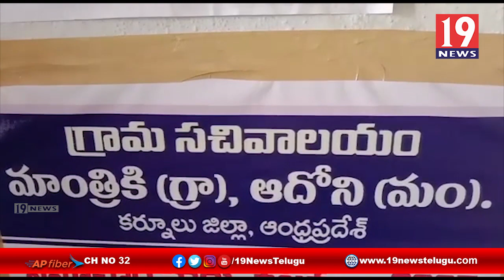కర్నూలు జిల్లా ఆదోని మండలం పెసలబండ వైఎస్ఆర్సిపి గ్రామ సర్పంచ్ అభ్యర్థిగా మంగమ్మ నామినేషన్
కర్నూలు జిల్లా ఆదోని మండలం పెసలబండ వైఎస్ఆర్సిపి గ్రామ సర్పంచ్ అభ్యర్థిగా మంగమ్మ నామినేషన్ | 19 Newstelugu